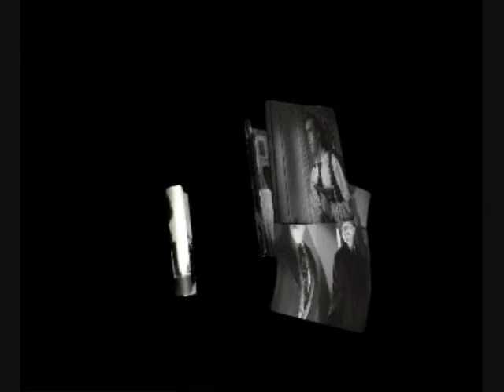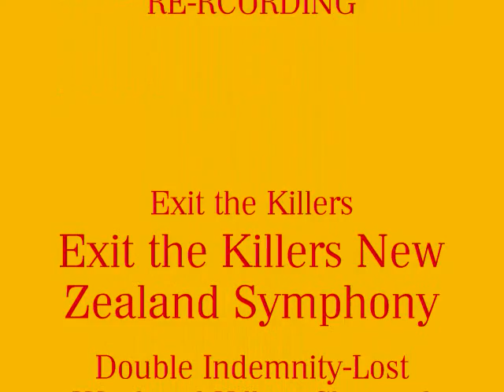sound of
some miklos rozsa music